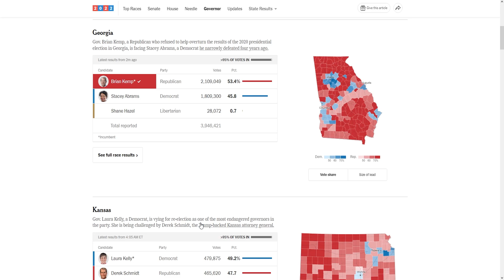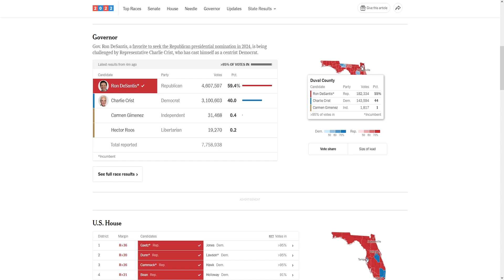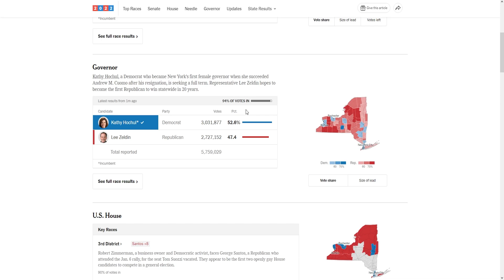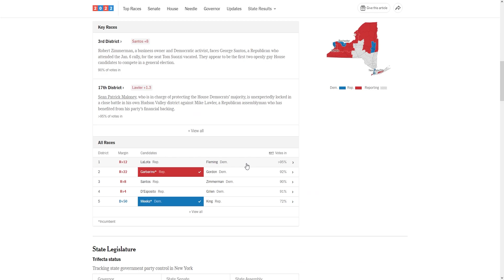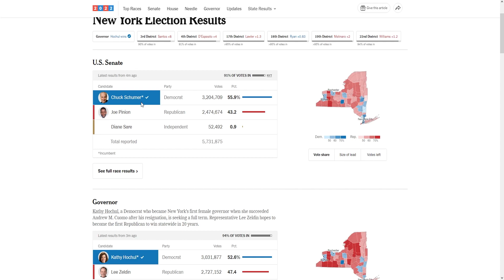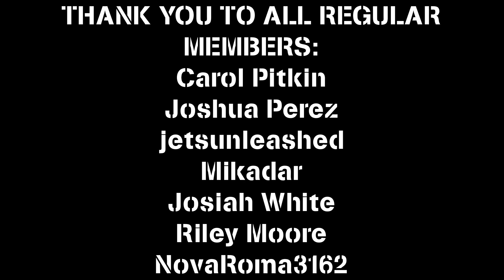Initial Reaction To A Disappointing Midterm